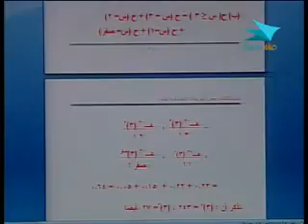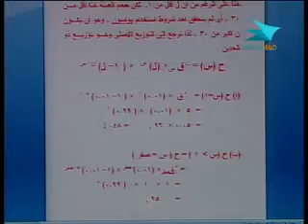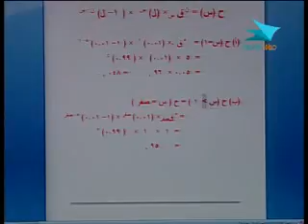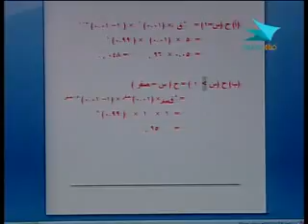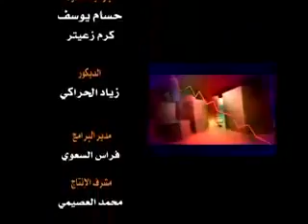إدارة 202 قصد 12 من 30 2 2